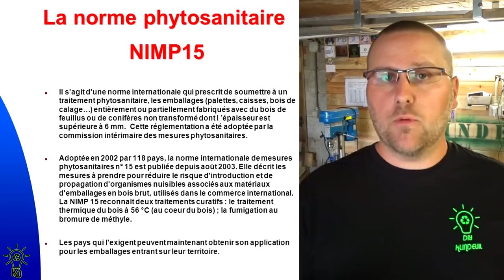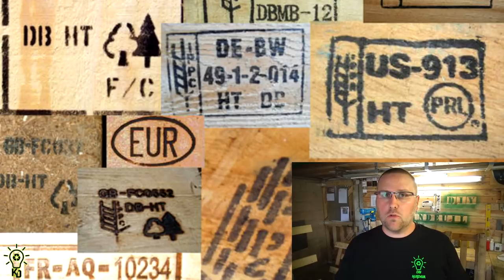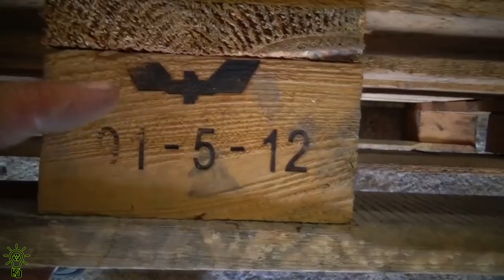PALETTE EN BOIS - Tout ce qu'il faut savoir : Normes, marquages, catégories, consignées ou non... ?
C'est toujours intéressant et prudent de savoir avoir quoi on travaille

Matériaux utilisé : Bois de palette

Capture vidéo :
Caméra Sony HDR-PJ410

Vignette :
Adobe Photoshop CS2